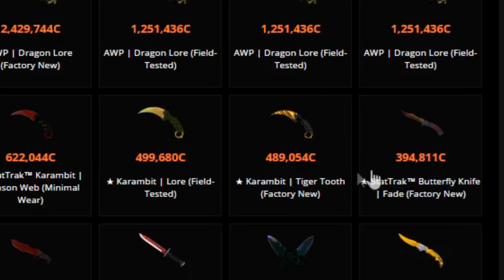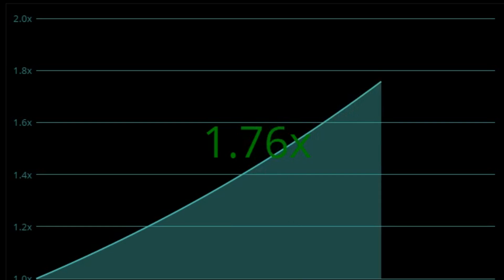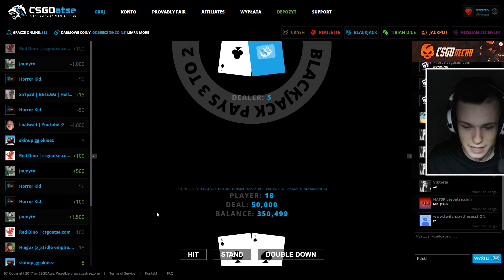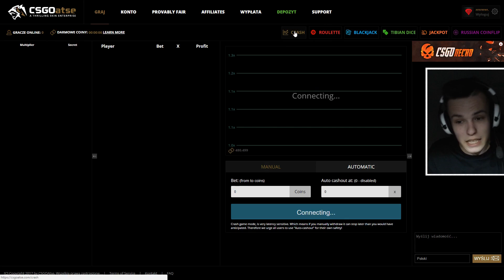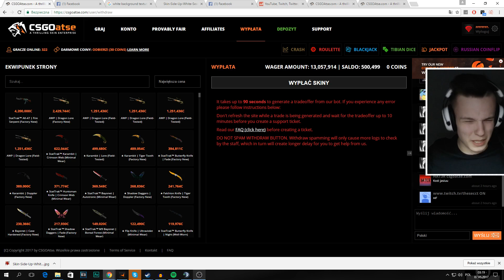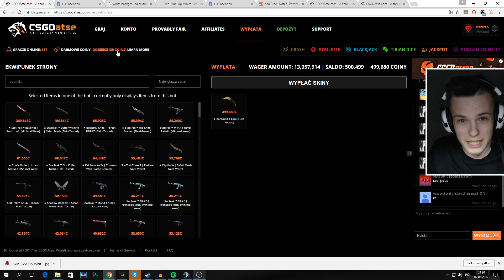WALCZĘ O KARAMBIT LORE DLA WIDZÓW !!!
WAŻNE LINKI!
- Darmowa skrzynka z kodem ROGALIK !!

Dzisiaj dla odmiany popykamy sobie troche na rulecie ;) zobaczymy jak to wyjdzie ;) !